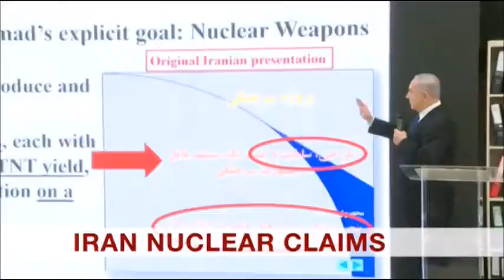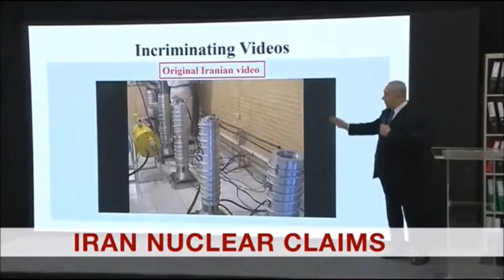BBC Newsday intro 1.5.18 1am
The BBC News Channel showed a 71 second countdown of the "C5 BBC News Countdown 2018" before the "BBC Newsday" with Rico Hizon is Singapore and Kasia Maderia in London on Tuesday 1st May 2018 at 1am, recording was cut due to issues.